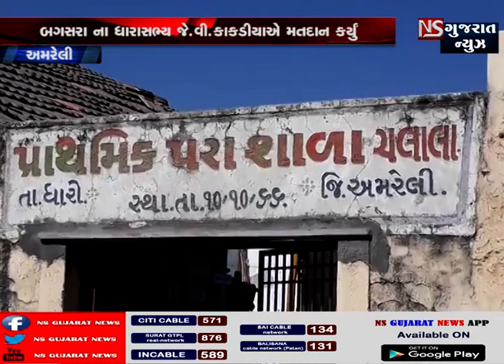ધારી બગસરા ના ધારાસભ્ય જે.વી.કાકડીયાએ ચાટોડીપરા પ્રાથમિક શાળા ખાતે કર્યું મતદાન